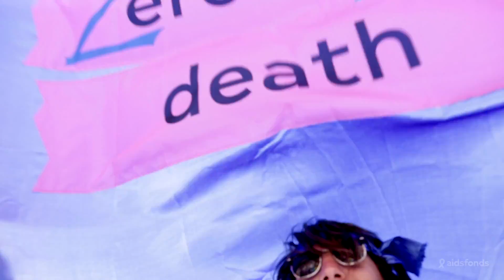Aidsfonds op de Gay Pride Canal Parade 2017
Met onze ZERO NOW! boot tijdens de Canal Parade van Amsterdam Gay Pride 2017 roepen we op een einde te maken aan aids, stigma en de hiv-epidemie. Nul nieuwe hiv-infecties, nul aidsdoden en nul stigma en wel NU! Om te beginnen in Amsterdam en in Nederland maar ook in de rest van de wereld.